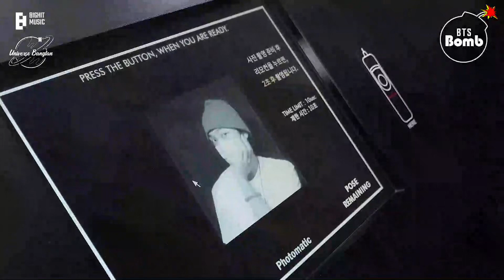[LEGENDADO PT-BR] [BANGTAN BOMB] Visita de RM à BTS EXHIBITION 2022: Proof in Seoul